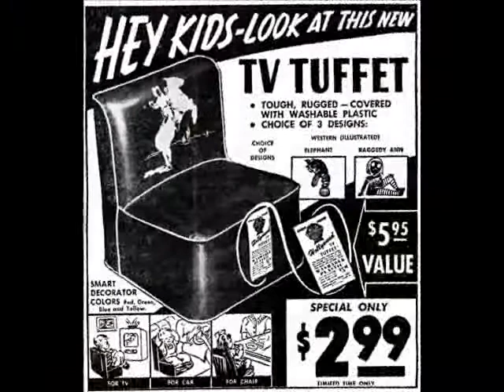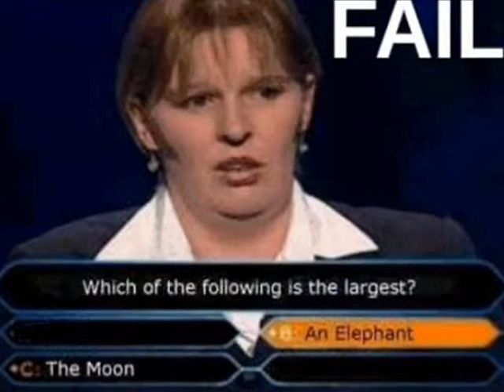LA RUTA - 'My TV'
La Ruta recorded in 1995:
Joan Casas (sax)
Ramon Llobet (guitar)
Eloi Moya (bass)
Pere Sabaté (keys)
Xavi Sánchez (drums)
Mick Sumbling aka El Mick (guitar & vocal)
Armand Zuleta (harmonica)